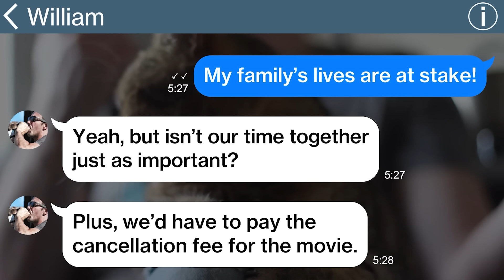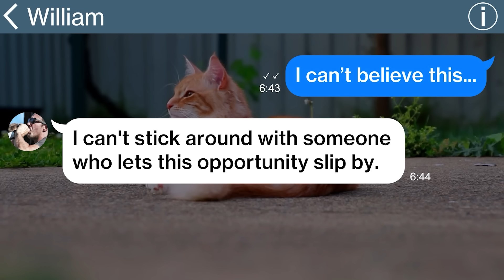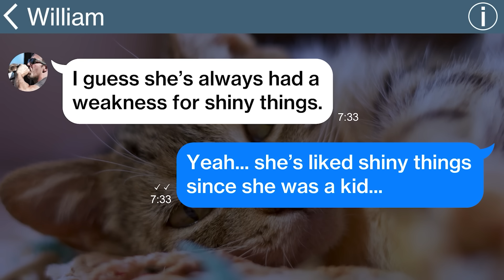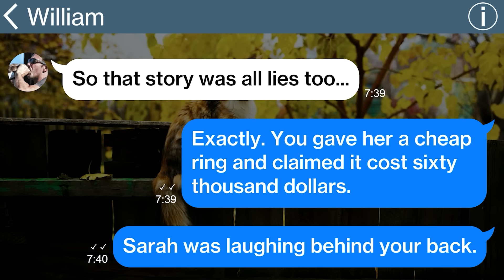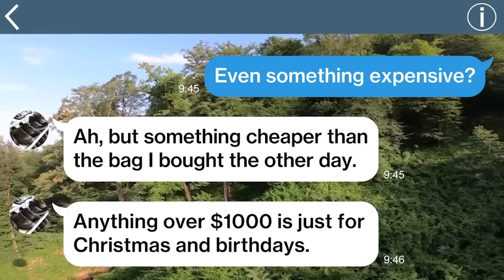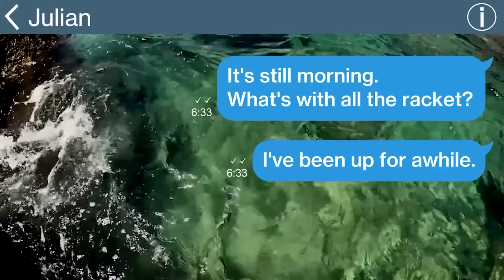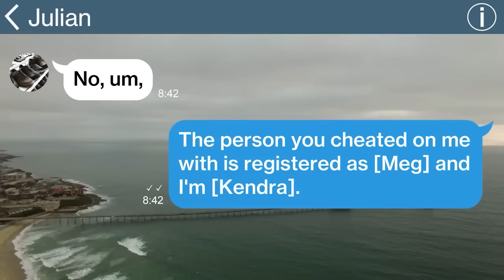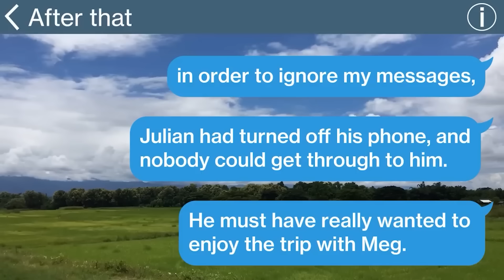【Apple】My husband divorced me the moment he found out that my sis inherited my parent’s $5million…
【Apple】My husband divorced me the moment he found out that my sis inherited my parent’s $5million but…